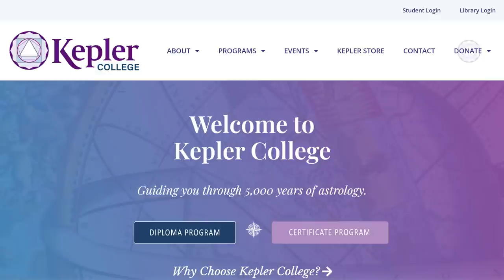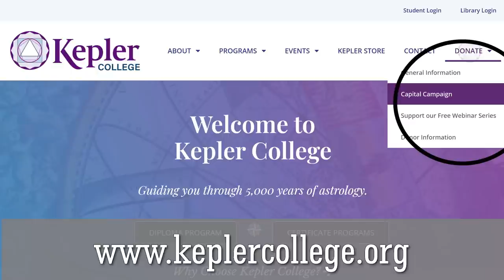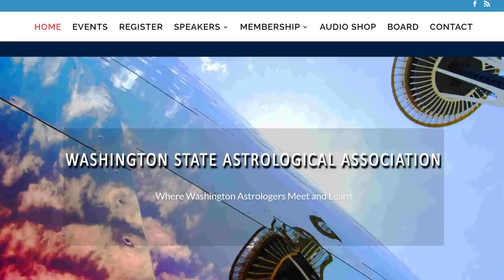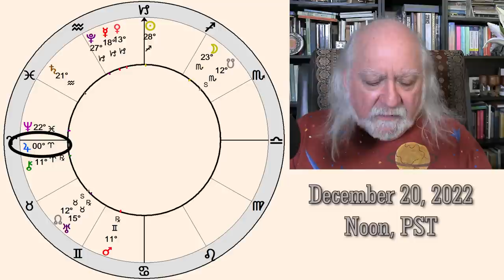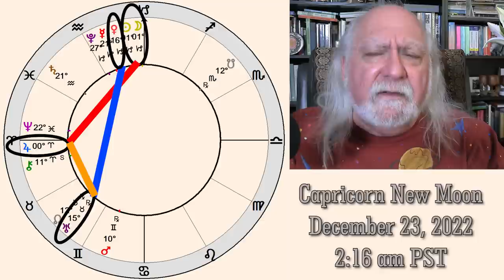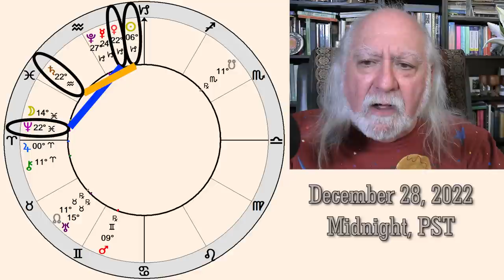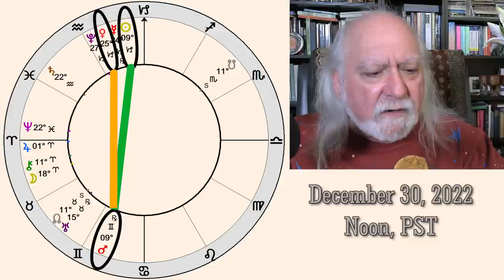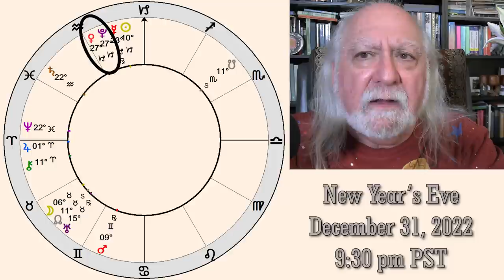Rick Levine's December 2022 Astrology Forecast: BRAVE NEW WORLD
It may seem to many as if we’ve been in a holding pattern since early in 2020. It felt permanent, as if we were stuck in in a time loop like Ground Hog’s Day. Every month, people would ask if it would ever end. Every month, the answer was the same: it’s too early to tell. Thankfully, clarity is returning, but maybe not fast enough. Slowly but surely, unintegrated pieces of reality are falling into place like a jigsaw puzzle as the outer planets continue their prograde march. Neptune turns direct on December 3 and Chiron follows suit on the 23rd. Meanwhile, Mars is retrograde in Gemini all month, undeterred by the greater shift to direct motion. Although fleet-footed Mercury turns retrograde on December 29, both Mars and Mercury end their backstepping in January, along with Uranus. We are unable to resist the swift forward movement. We are already feeling this blast into the future with the Sun, Mercury, and Venus traveling through adventurous Sagittarius. Plus, Jupiter, Saturn, Chiron, Neptune, and Pluto are all either currently plowing new fields or will be by the end of the year. We are being pushed and pulled into unfamiliar terrain and there’s little we can do to resist the inevitable currents of change.

December’s lunations are both quite potent. The Gemini Full Moon on December 7 is partile conjunct Mars, revealing our potential to become trapped by our own negative thoughts. Frustration turns to anger when it cannot find a path toward release. The Capricorn New Moon on December 23 is a reminder that steady, methodical progress is better than impulsive leaps of faith that could land us on unstable ground. Nevertheless, we are tempted to overindulge (Sun-Jupiter square) and take clever shortcuts (Mars in Gemini) whenever possible. Less is more when our integrity is at stake.

Jupiter enters spontaneous Aries on December 20, just prior to the Winter Solstice (in the Northern Hemisphere) when the Sun enters strategic Capricorn on December 21. We are agitated because Jupiter in Aries says, “Grow now and ask questions later,” while the practical Capricorn planetary pile-up tells us to spend time making plans before undertaking anything. There is no progress without contraries this month, yet managing conflict requires precious energy that could otherwise be applied to fulfilling our ambitions. We have navigated our way through treacherous currents; we have rounded a major curve. We have survived great tests and surprising challenges. Now it’s time to look into the future and to explore the unknown territory ahead. But we must start slowly and gradually accelerate to a more productive pace through the spring of next year. Sustainability is key to our success.